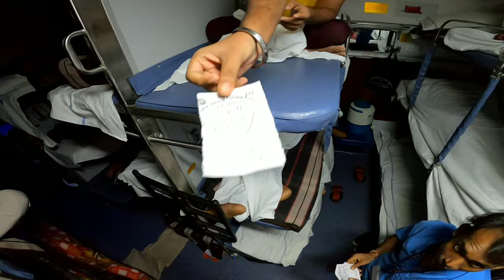Asansol to Mumbai superfast express | pantry car mai hota hai ghotala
Aaj bahut dino k bad kuch alag video dale hai ap logo ko ye video mai pta chalega ki train mai kitna ghotala hota hai pantry car mai .